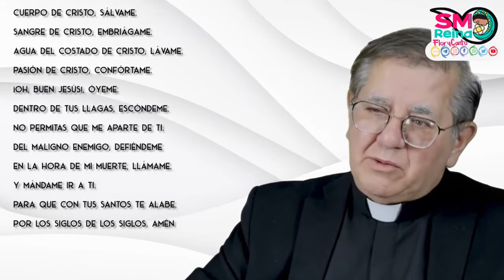￼ Porque tengo fe soy optimista￼. 1 Alma de Cristo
Monseñor Pedro Agustín Rivera Díaz nos comparte esta serie de reflexiones sobre diferentes oraciones, esperamos que sea de utilidad.